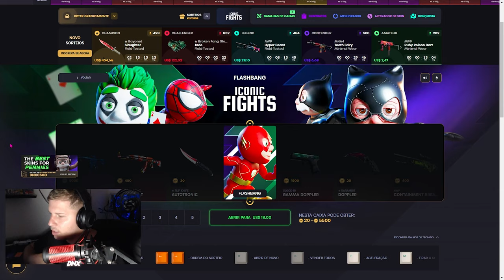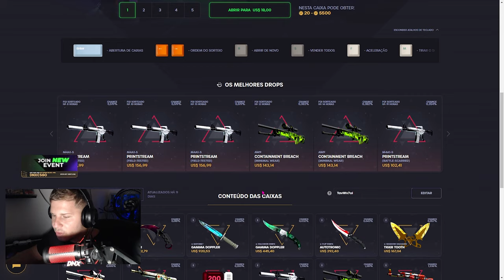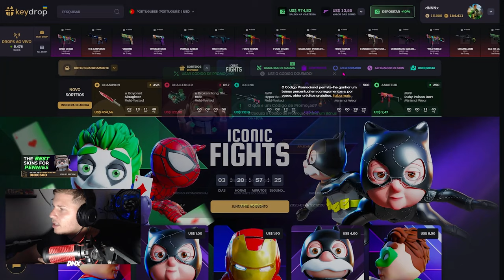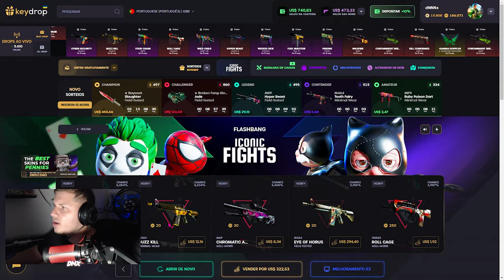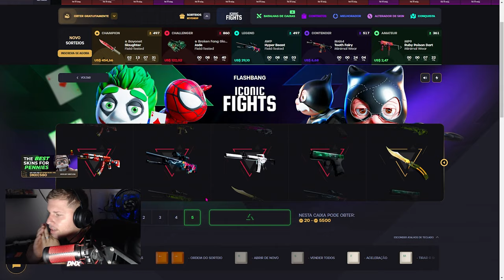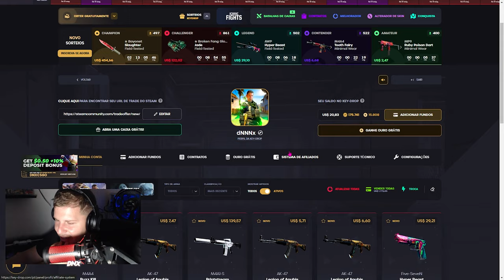Abri CAIXAS BARATAS até ganhar uma FACA no CS 2 e.. (FUNCIONOU?)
testei algo muito legal dentro do CS 2 , o resultado foi surpreendente..